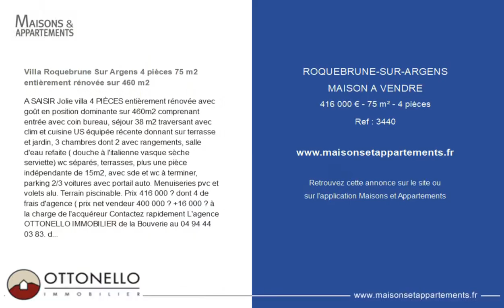ROQUEBRUNE-SUR-ARGENS - MAISON A VENDRE - 416 000 € - 75 m² - 4 pièce(s)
Référence : 3440

Villa Roquebrune Sur Argens 4 pièces 75 m2 entièrement rénovée sur 460 m2

A SAISIR Jolie villa 4 PIÈCES entièrement rénovée avec goût en position dominante sur 460m2 comprenant entrée avec coin bureau, séjour 38 m2 traversant avec clim et cuisine US équipée récente donnant sur terrasse et jardin, 3 chambres dont 2 avec rangements, salle d'eau refaite ( douche à l'italienne vasque sèche serviette) wc séparés, terrasses, plus une pièce indépendante de 15m2, avec sde et wc à terminer, parking 2/3 voitures avec portail auto. Menuiseries pvc et volets alu. Terrain piscinable. Prix 416 000 € dont 4 % de frais d'agence ( prix net vendeur 400 000 € +16 000 € à la charge de l'acquéreur Contactez rapidement L'agence OTTONELLO IMMOBILIER de la Bouverie au. dont 4.00 % honoraires TTC à la charge de l'acquéreur.

Cette annonce vous est proposée par l'agence OTTONELLO

|2459557|